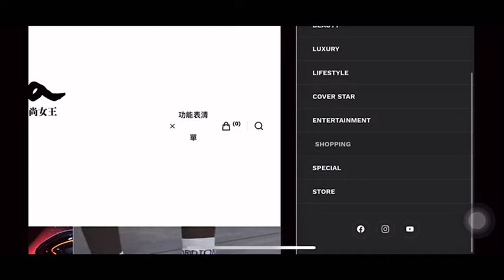今年秋冬必備的這顆包！VALENTINO 全新Stud Sign肩揹包 | Farfetch歐美網購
週五歐美網購推薦單品來說說這季秋冬必備包款吧！Valentino把經典鉚釘加入秋冬季全新推出的Stud Sign肩背包，方正的極簡設計超好搭配，以黃銅色V Logo扣飾，將鉚釘元素變身為肩揹鍊帶，女神孫藝真、孫儷、柯佳嬿、張柏芝、德國人氣網紅Leonie Hanne都搶著揹，穿搭都超好看！